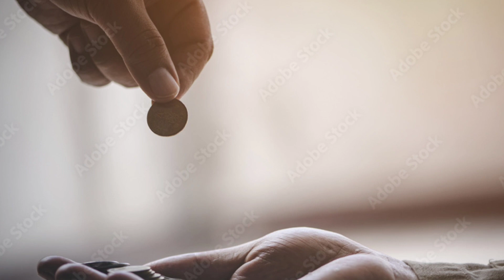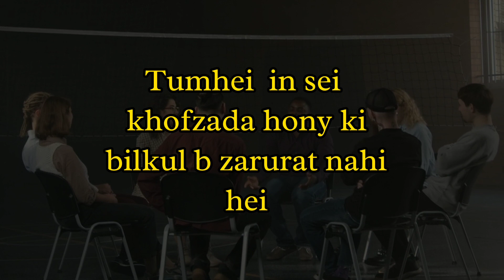برطانوی جنرل اور چرواہا